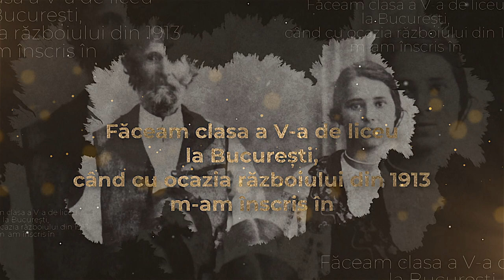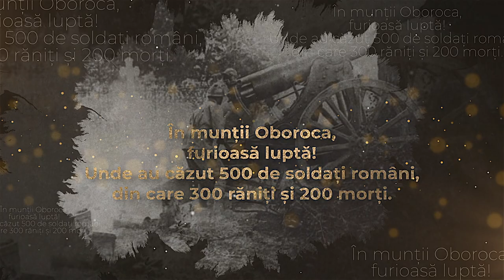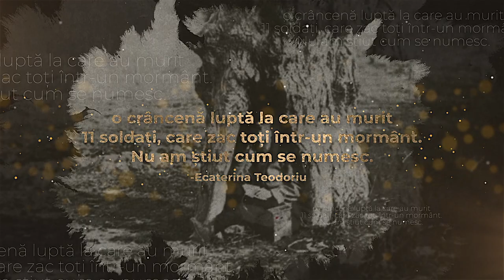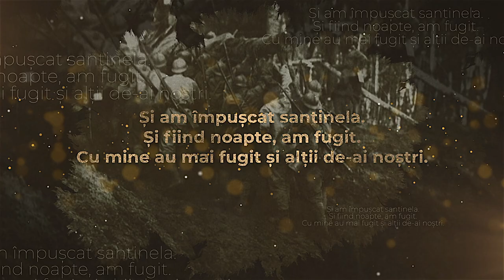Mic portret de mari românce: Ecaterina Teodoroiu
Episod dintr-un proiect semnat de Cornel Mihalache, difuzat pe 14 ianuarie la TVR1.